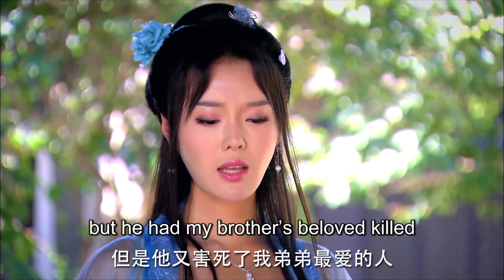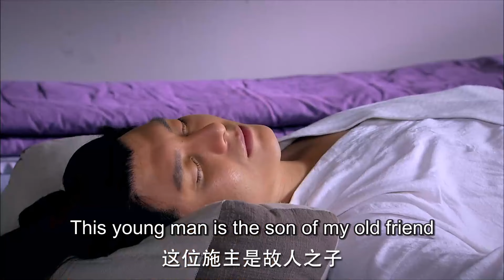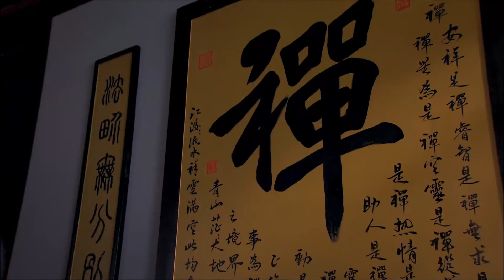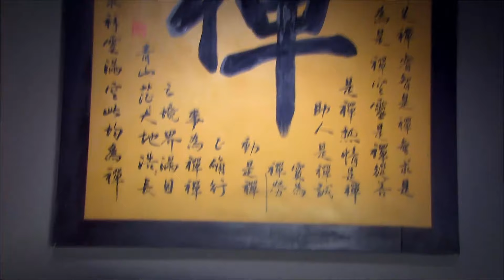【ENG SUB】EP 28 | 相府千金爱上蒙面夜行侠，小情侣智斗朝廷宦官！《芙蓉诀 The Story of Furong》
《芙蓉诀 The Story of Furong》
主演：郑曦、郑媛元、尤勇、石文中、徐海乔
大唐宪宗，永贞元年。朝中阉宦俱公公权倾朝野，无恶不作。前朝木相国手里的一封奏折，是指证他作奸犯科的铁证。为了拿到这份“铁证”，当年朝中五位侍郎被俱公公一一陷害惨死。木相国的女儿木芙蓉，为了反抗继母秦氏的逼婚和压迫，不惜跳下绣楼，千钧一发之际她被夜行侠所救。夜行侠专门惩治贪官污吏，他的目的似乎是冲着当年五位侍郎惨案而来，他早已成为俱公公通缉的对象。俱公公发现木芙蓉和夜行侠有所关联，便把矛头指向了木芙蓉。木芙蓉身处险境，夜行侠对她出手相救却身受重伤，两人因共患难产生了爱情。俱公公看出两人之间的感情，他为了抓住夜行侠，逼迫木芙蓉和秦子阙大婚。夜行侠不惧危险及时赶到，他和俱公公展开了生死对决。最终俱公公伏诛，夜行侠和木芙蓉幸福牵手，互定终生。
Xianzong of the Tang Dynasty, the first year of Yongzhen. The eunuchs and eunuchs in the court all had public power, and they committed all kinds of evil. A memorial in the hands of Mu Xiangguo of the previous dynasty was irrefutable evidence that he committed adultery. In order to obtain this "irrefutable evidence", the five ministers in the court were framed one by one by Ju Gonggong and died tragically. Mu Furong, the daughter of Mu Xiangguo, jumped off the embroidery building in order to resist the forced marriage and oppression of her stepmother Qin. At the critical moment, she was rescued by Night Walker. Night Walker specializes in punishing corrupt officials. His purpose seems to be to deal with the tragedy of the five ministers that year. He has already become the target of Ju Gonggong's wanted list. Ju Gonggong discovered that Mu Furong was related to Night Walker, so he pointed the finger at Mu Furong. Mu Furong was in danger, and Night Walker came to her rescue but was seriously injured. The two fell in love because of their shared adversities. Eunuch Ju saw the relationship between the two, and in order to catch Night Walker, he forced Mu Furong and Qin Zique to get married. Night Walker arrived in time without fear of danger, and he and Eunuch Ju launched a life-and-death showdown. In the end, Ju Gonggong was executed, and Night Walker and Mu Furong held hands happily and committed themselves to each other for the rest of their lives.